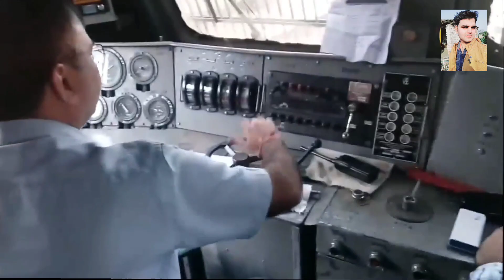23 January 2023